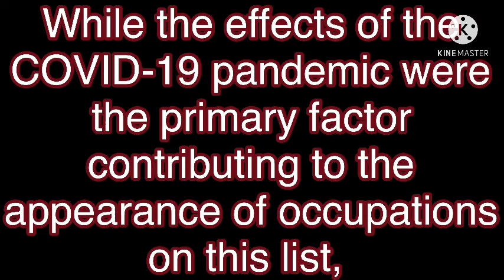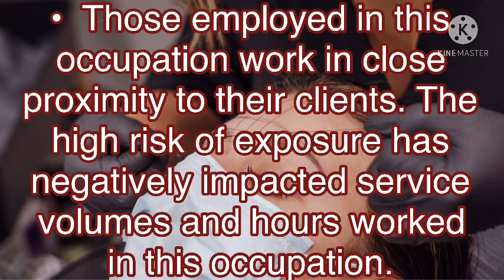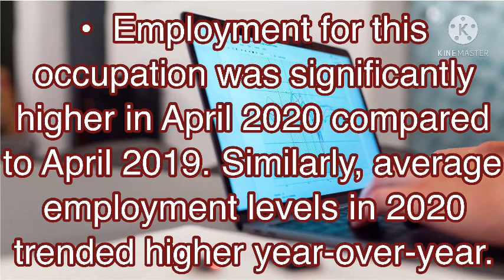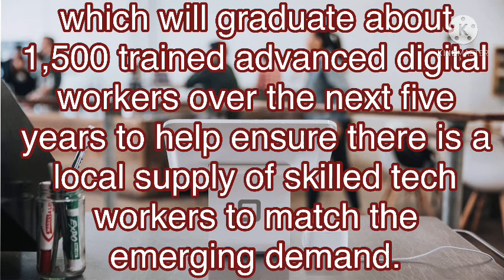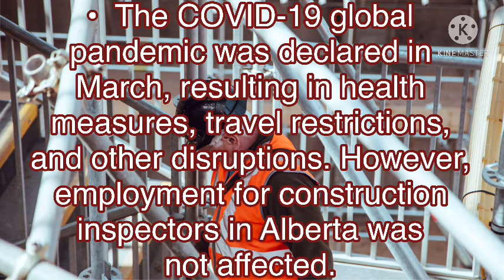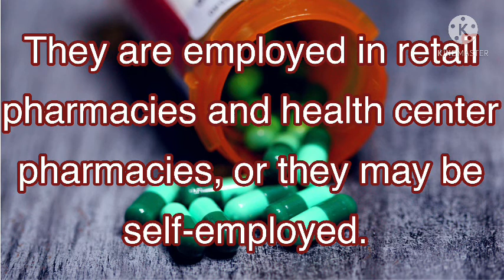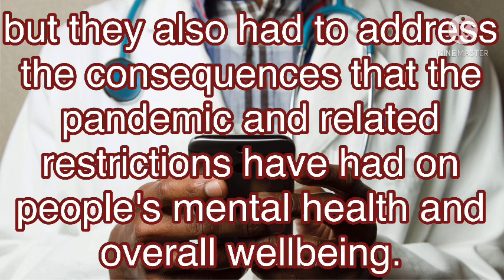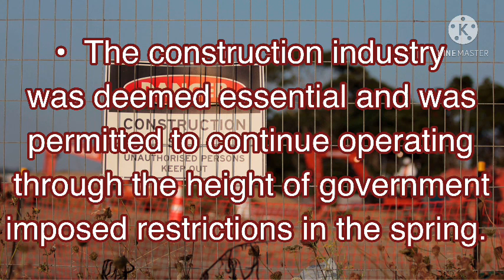Q&A: WHAT DOES ALBERTA'S MANPOWER TREND MEAN IN CANADA IMMIGRATION? [PART2] | MAI CANADA PATHWAY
Today’s video is the 2nd part of Q&A: WHAT DOES ALBERTA'S MANPOWER TREND MEAN IN CANADA IMMIGRATION? |
MAI CANADA PATHWAY. Now, additional occupations are on the list. It is to get insights on Covid 19’s impact on some jobs from different provinces and territories of Canada particularly in Alberta. It helps to see the trends in the Canadian labor market from various regions. This also shows the strain in majority, if not all, of the companies and businesses in the country.
Everyone are surely affected.

LINKS:
JOBBANK
WATCH other immigration video guide HERE:
Q&A: Can I immigrate to Canada WITHOUT A JOB OFFER? / There are 2 ways to migrate
Q&A: How to apply for a OPEN WORK PERMIT under a PUBLIC POLICY (Paper Application) | STEP-BY-STEP GUIDE
YouTube CHANNEL that features the GENERAL QUESTIONS AMONG US about the CANADIAN IMMIGRATION PROGRAMS / STREAMS and its process. It is created to HELP and GIVE informations, updates and tips regarding EXPRESS ENTRY (EE), PROVINCIAL NOMINEE PROGRAM (PNP), CANADIAN PERMANENT RESIDENCE (PR), and CANADIAN CITIZENSHIP).  Informations in my videos come from the searches I made and personal experiences I had with my application. And this includes the VISA (tourist, student and work) APPLICATION.
Recent uploads are to come in the future which focus on the common questions and answers [Q&A] relating on how to migrate in Canada.

KEYWORD RESEARCH
CANADIAN COMPANY, CANADIAN EMPLOYER, NEWLY GRADUATES, CANADIAN DOLLAR, POEA, OWWA,